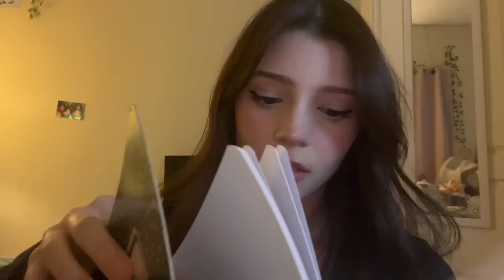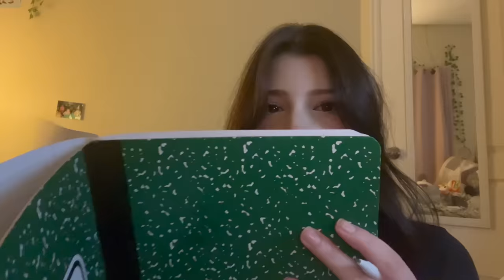asmr drawing you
Drawing you but I can’t draw and it’s actually really bad and horrible. So just lie and say it's great.

yesstyle code: CAELNI2